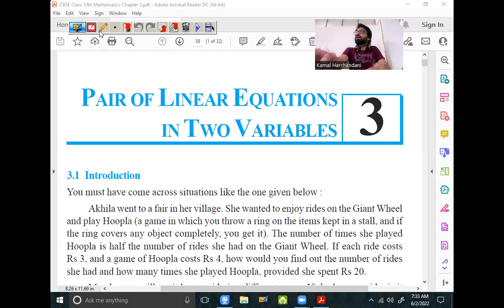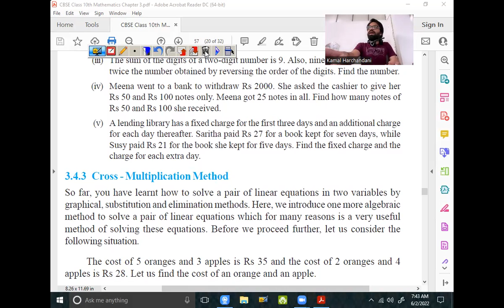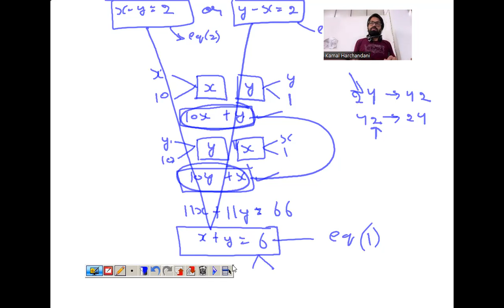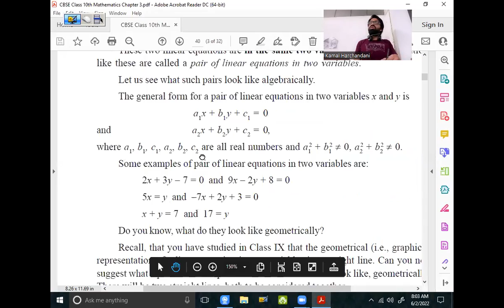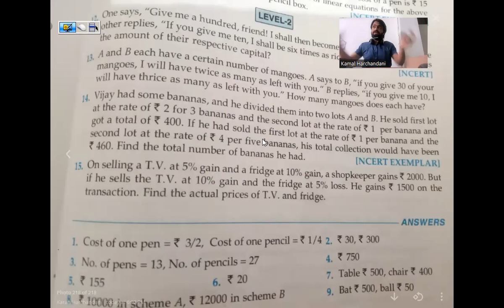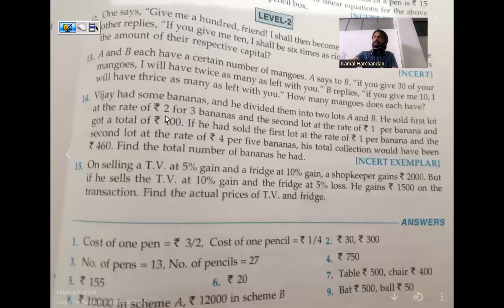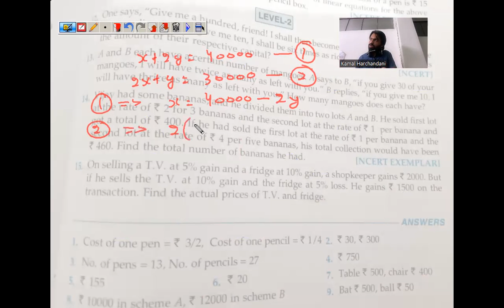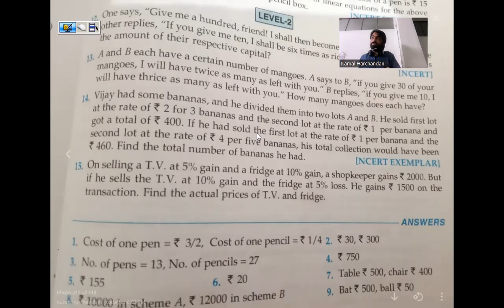02 Jun 22 Class 10th Maths (Pair of Linear Equations in two Variables - Doubt Session with NCERT Eg)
NCERT Class 10th Maths Chapter 3 Example No. 11, 13 and 16 Solutions